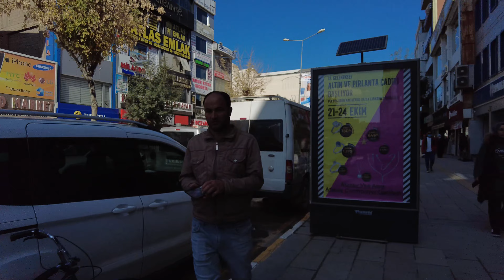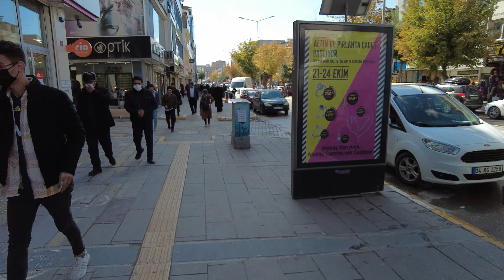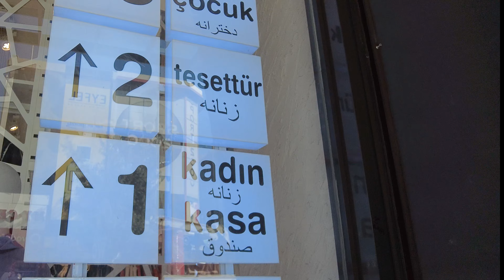Walking in the city center of Van/Turkey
Hi everyone,

We shot this video walking in the center of Van, Southeast Turkey. After enjoying the famous Van breakfast we started in the Beşyol neighbourhood and walked along Cumhuriyet Caddesi which is the main shopping street of the city. Then we continued on Kazım Karabekir Boulevard which has more shops alongside cafes, restaurants, etc. towards the lake.